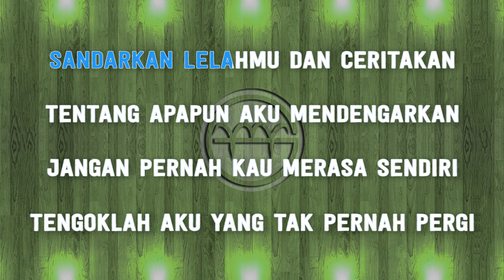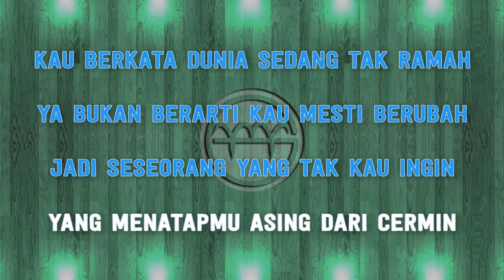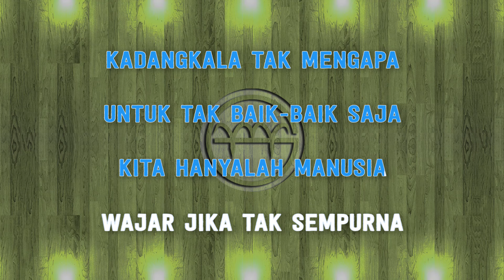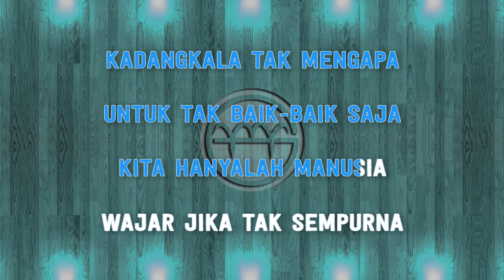Fiersa Besari - Pelukku untuk Pelikmu (Karaoke) | GMusic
Originally Performed by Fiersa Besari

*Played and Produced by GMusic
*This version is not the original version, and is not performed by Fiersa Besari. This Instrumental/Playback Version Contains a Vocal Guide with Lyric